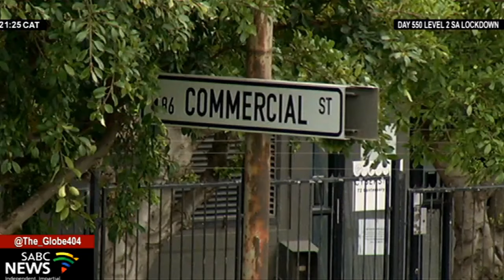LGE 2021 I Good Party leader Patricia de Lille calIs for better housing in Cape Town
The leader of the Good Party, Patricia de Lille, says affordable housing in well-located areas is essential in addressing apartheid spatial planning.
The party leader addressed supporters in Cape Town today, demonstrating that parcels of land that are available within the city have not been developed by the DA run metropole.